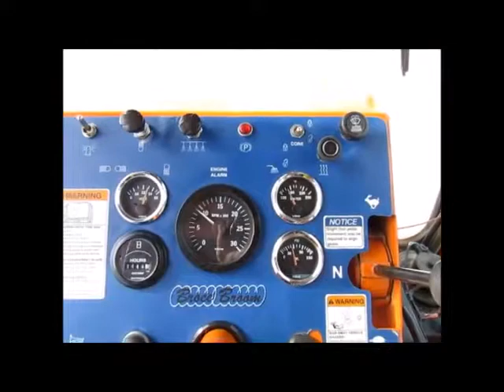Sold! 2012 Broce Broom RJT350 Ride On Street Sweeper John Deere bidadoo.com